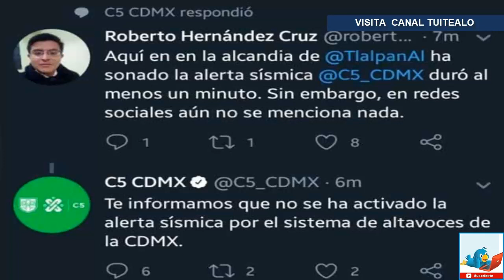Desde auto reproduce alerta sísmica con altavoz; lo buscan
Elementos de la Secretaría de Seguridad Ciudadana de la alcaldía de Tlalpan y Coyoacán recorrieron por varios minutos las calles de diferentes colonias en busca de un automóvil en color negro señalado por varios vecinos como el responsable de poner en un altavoz la alerta sísmica y recorrer varias colonias.

El teléfono de emergencia de la secretaría Seguridad ciudadana el 911 recibió al filo de la 1:00 am del miércoles más de 15 denuncias por estos hechos.

En las redes sociales como el Twitter y el Facebook varios usuarios dieron a conocer a la cuenta del C5 de la Ciudad de México la activación de la alerta sísmica por lo que las autoridades desmintieron esta versión informando a la ciudadanía que no se activó la alerta sísmica por el sistema de altavoces canalizando el apoyo con personal de la Secretaría de Seguridad Ciudadana para verificar dicha situación en la zona que dejó un mal sabor de boca a los vecinos que fueron despertados de un gran sobresalto  por la alerta sísmica.

A pesar del esfuerzo de las autoridades por localizar el vehículo hasta el momento se desconoce el paradero de los responsables.